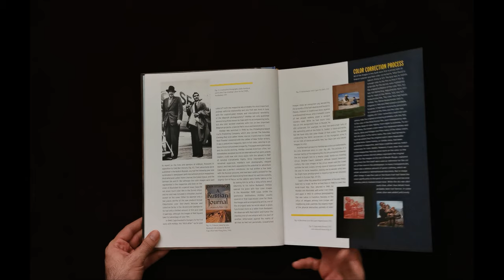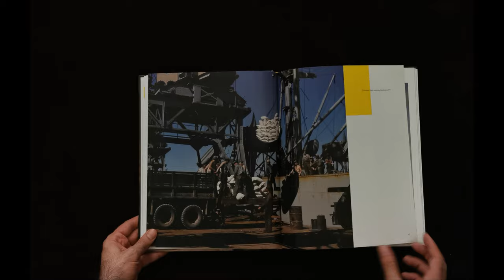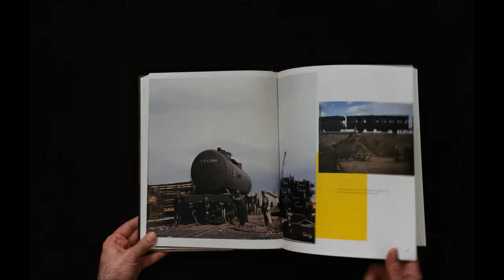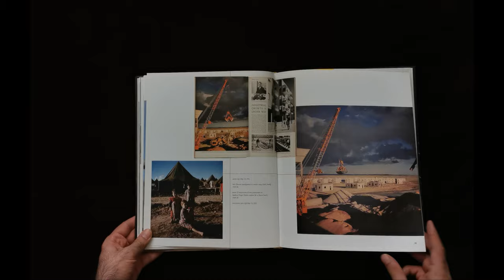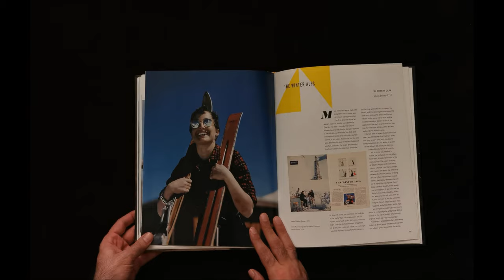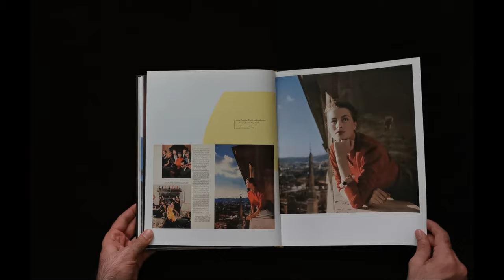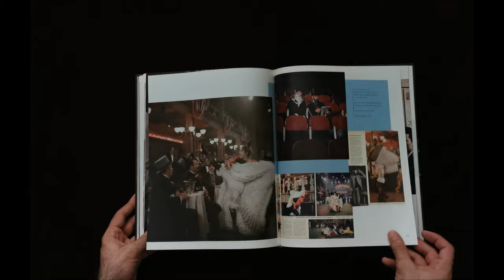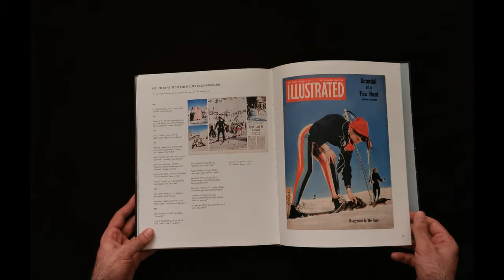Color Photographs of Robert Capa - Capa Color photobook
this video goes through a photo book that contains color photographs of Rober Capa, a photographer from Magnum photo agency who is mostly famous for his black and white documentary photos of war. He was one of the first photographers who took war photography seriously and added another level to it by using the discipline of photography in a creative way.

Robert Capa (born Endre Ernő Friedmann; October 22, 1913 – May 25, 1954) was a Hungarian-American war photographer and photojournalist as well as the companion and professional partner of photographer Gerda Taro. He is considered by some to be the greatest combat and adventure photographer in history.

this book covers the color photography of Capa and the magazines in which they were presented.